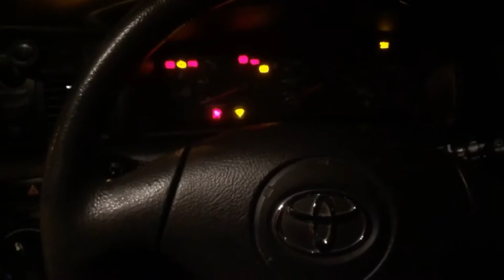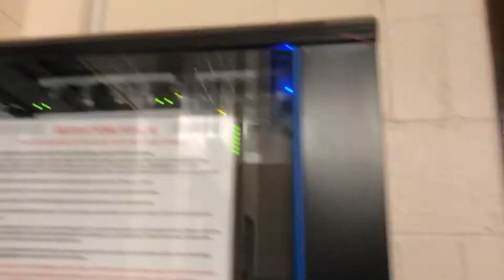Milton Keynes - Party before cousins wedding!